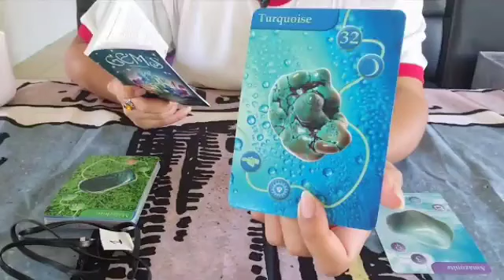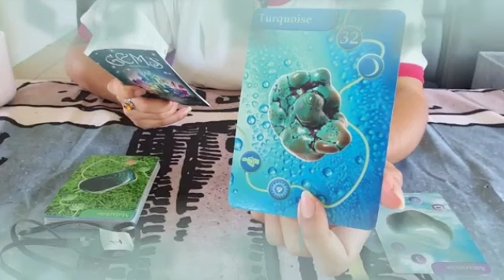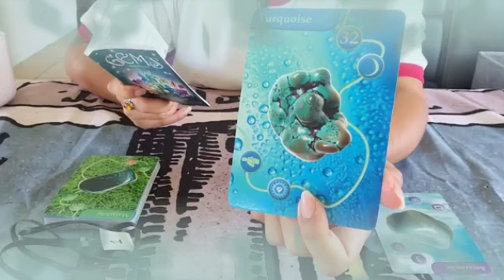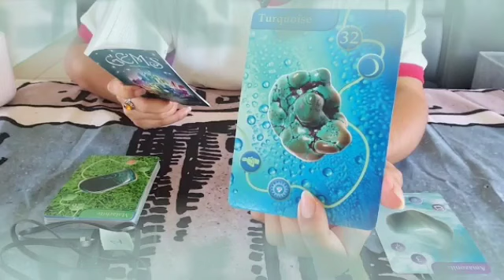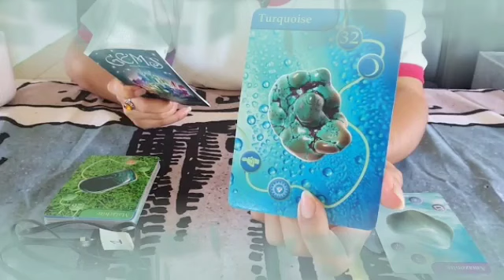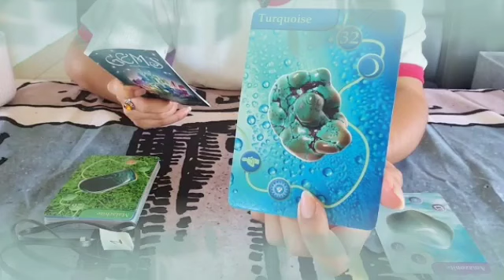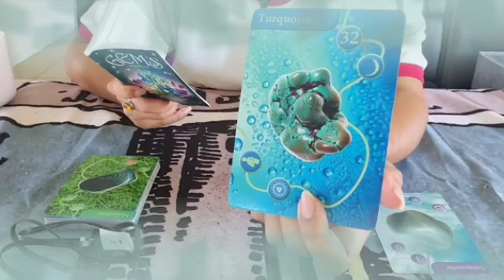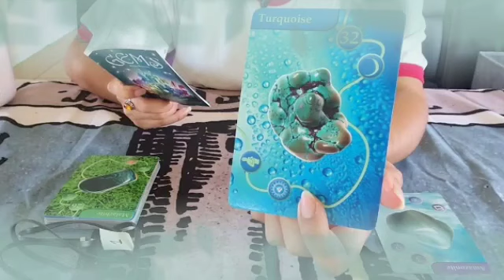تاروت برج العذراء من 8 إلى 28 مارس 2023 | حدث فلكي خطير يقلب حياتك بالكامل😲بكاء شديد حبيب😭ليش زعلته؟